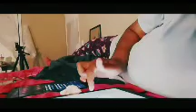Tuesday vlog: just getting over a colds16e2